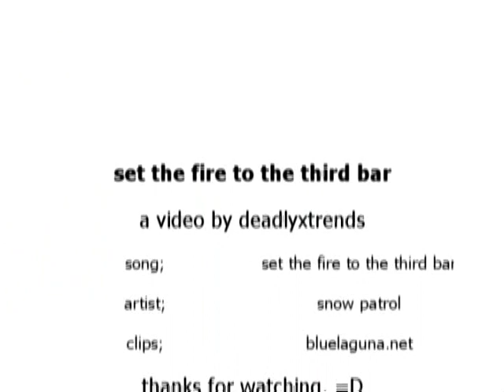FFX - Set the Fire to the Third Bar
OMG I MADE A FFX VIDEO CAN YOU BELIEVE IT?
well i've been a total whore for x/x-2 lately, so.. xD
anyway. uh. tidus and yuna. yep.
you can expect to see more ffx videos from me in the future. because basically i already have three other songs i'm thinking about using. ^^;